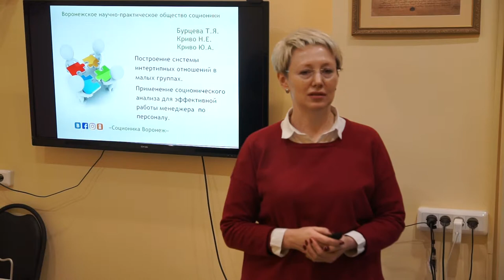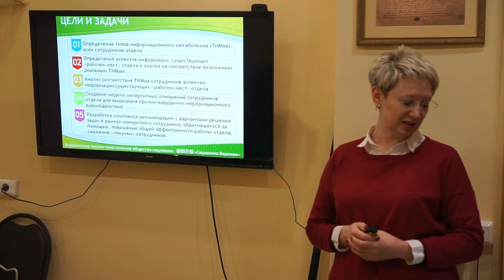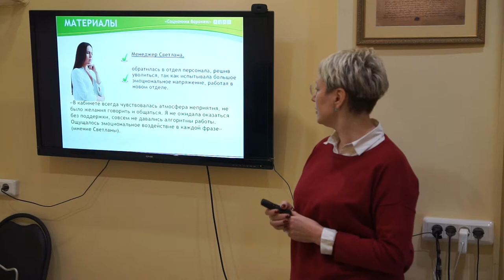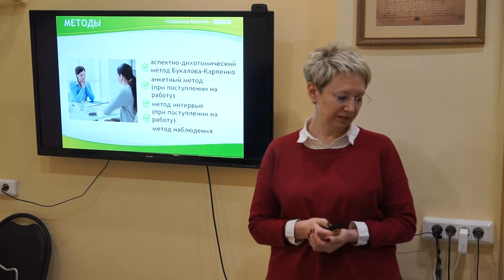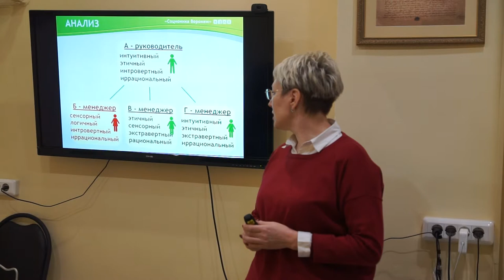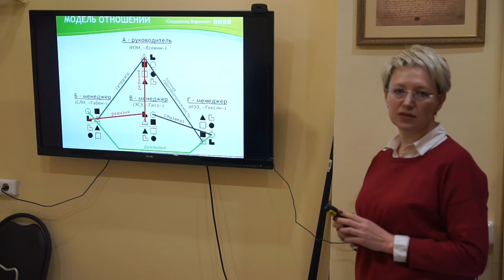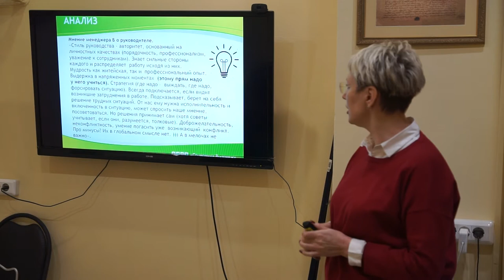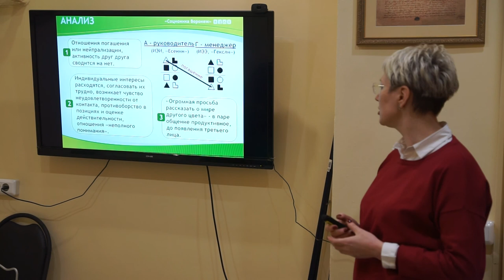00025 Бурцева 1 Соц Врн 2017 Подготовка